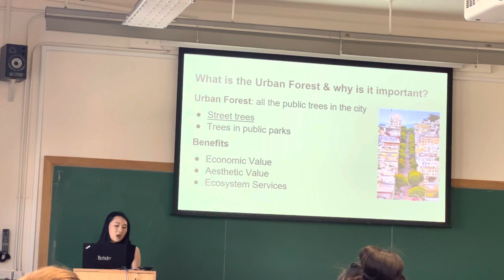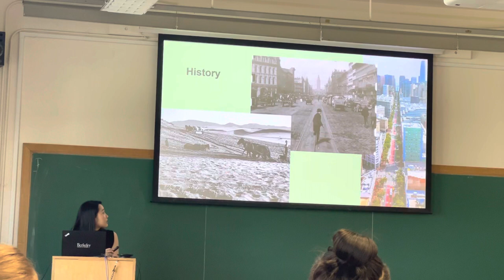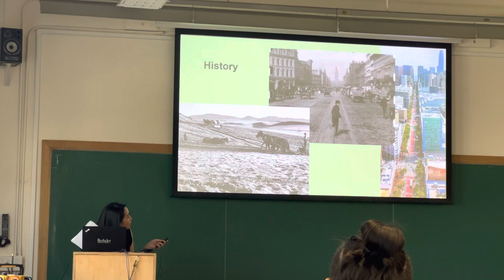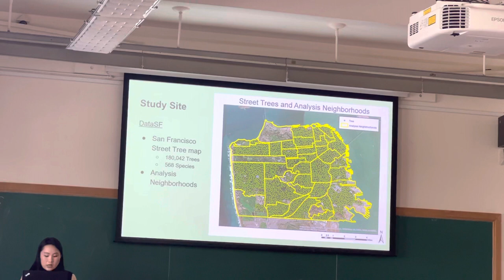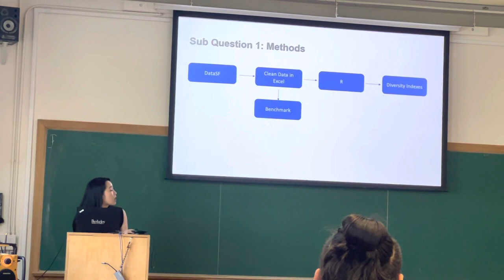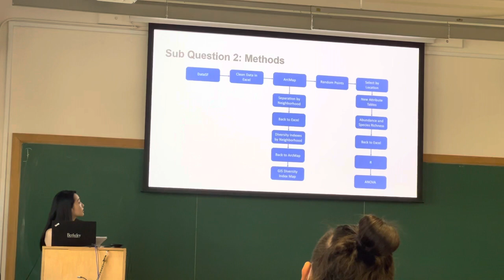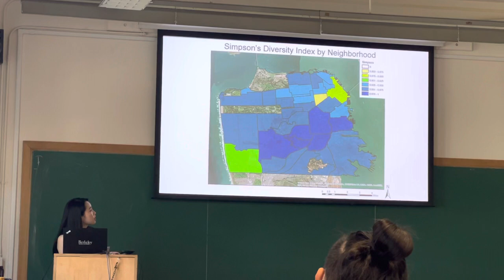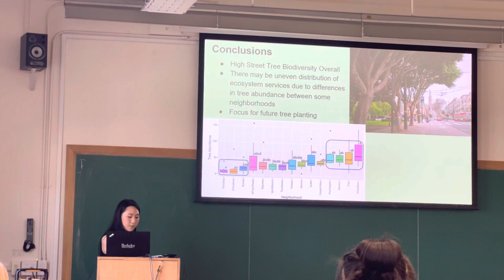Kayla’s presentation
Kayla A. Lin - Biodiversity of San Francisco Street Trees. UC Berkeley Senior Thesis Project April 2022, Rausser College of Natural Resources : ESPM (Environmental Science, Policy and Management.)